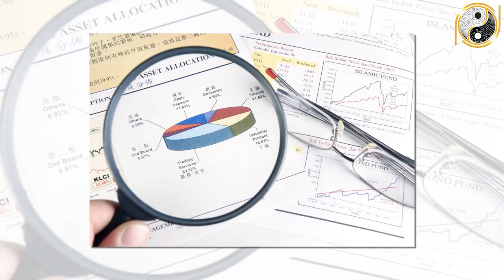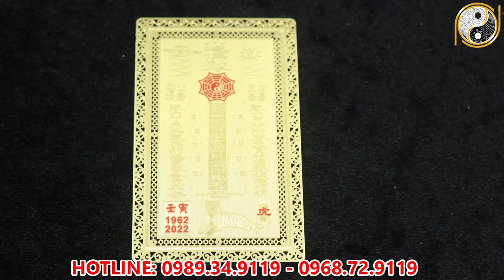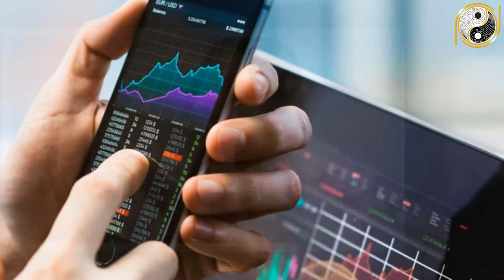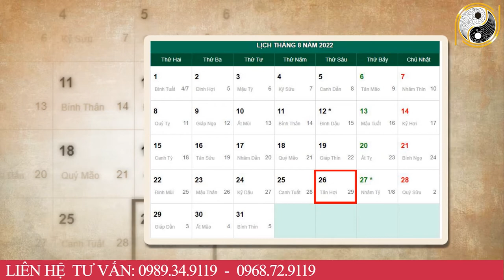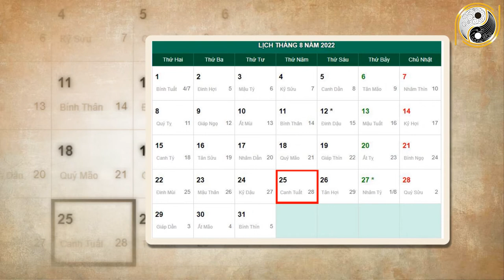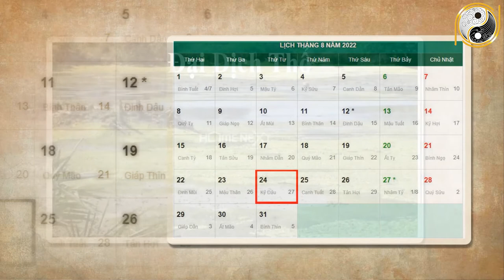Tháng 7 ÂL Năm 2022 Tuổi Nhâm Thìn 1952 CẦU TRÚNG QUẢ ĐẬM , Phất Lên Làm ĐẠI GIA TIỀN TỶ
01. Linh phù giải hạn
02. Hồ lô hóa giải Ngũ Hoàng
03. Mai Hoa Phú Quý
04. Gương bát quái tinh cầu
05. Kim bài thái tuế 2023
06. Vòng tam hợp Dần Ngọ Tuất
07. Vòng tam hợp Thân Tý Thìn
08. Vòng tam hợp Hợi Mão Mùi
09. Vòng Tam Hợp Tỵ Dậu Sửu
10. Bát bảo tâm kinh
11. Minh Quang pháp bảo cầu
12. Minh Quang pháp bảo lục giác
13. Tỳ Hưu Lộc Tài (Đồng)
14. Tỳ Hưu Khai Vận ( Bạch Ngọc)
15. Bách Niên Tụ Tài ( tụ tài lộc)
16. Song long ngọc ấn ( ấn thăng quan)
17. Kim bài ngũ Lộ Thần Tài
18. Hồ lô bình an ( treo xe)
19. Móc khóa văn xương
20. Ống bút văn xương gỗ đào
21. Bút văn xương gỗ đào
22. Bút văn xương gỗ đào nhỏ
23. Hoa mai kim tiền ( mạ vàng )
24. Các vật phẩm phong thủy khác Tháng 7 ÂL Năm 2022 Tuổi Nhâm Thìn 1952 CẦU TRÚNG QUẢ ĐẬM , Phất Lên Làm ĐẠI GIA TIỀN TỶ